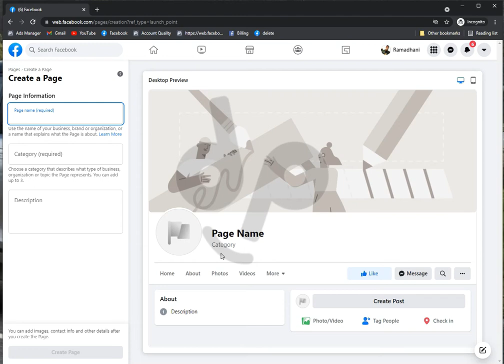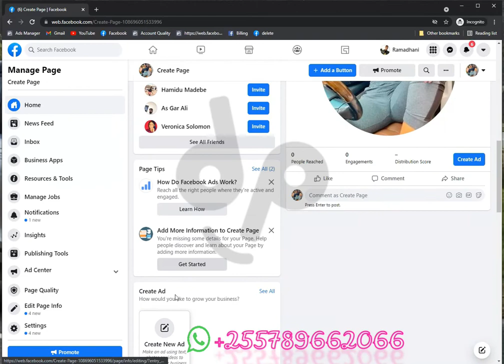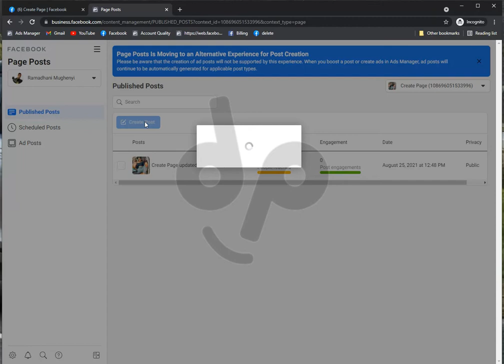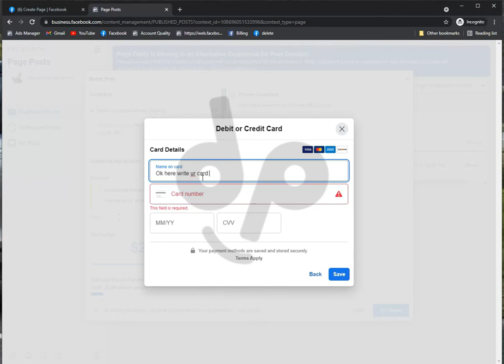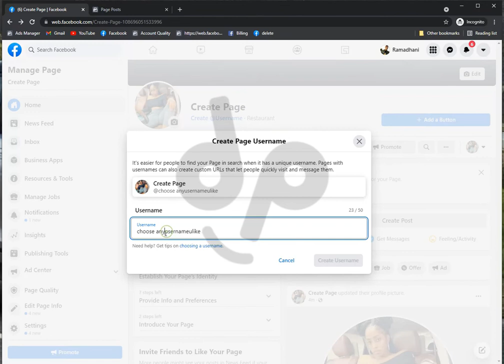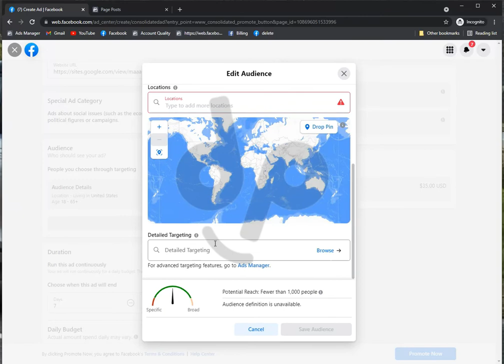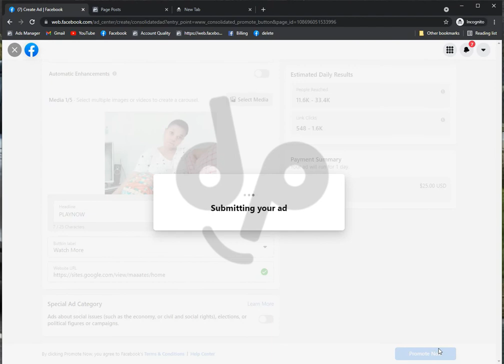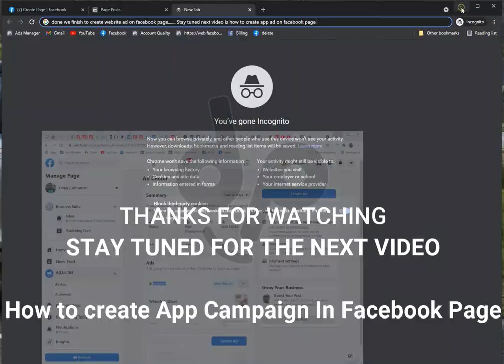How to promote Ad on Facebook Page I Avoid Account Disabled I Run Ad Now 100% Working Fine